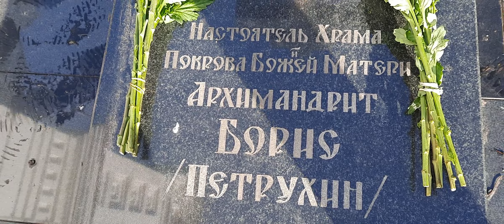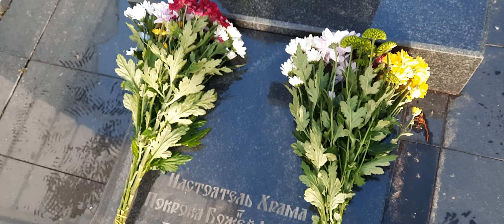Случай у храма. Поминайте наставников и сродников ваших. Отцы Василий Ермаков и Борис Петрухин.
Господь управит.
Будем жить!